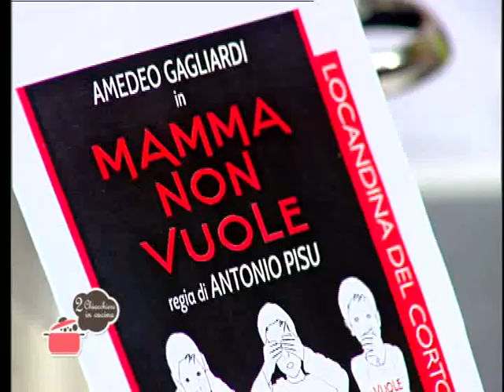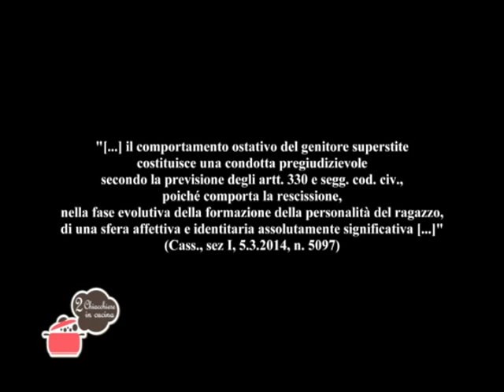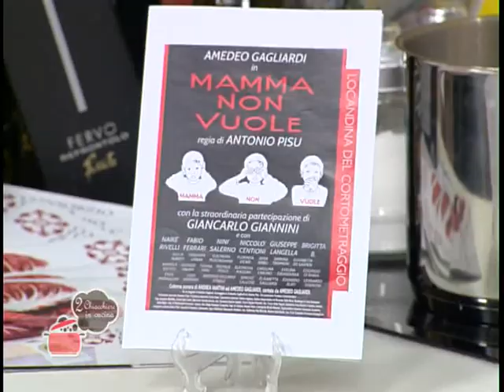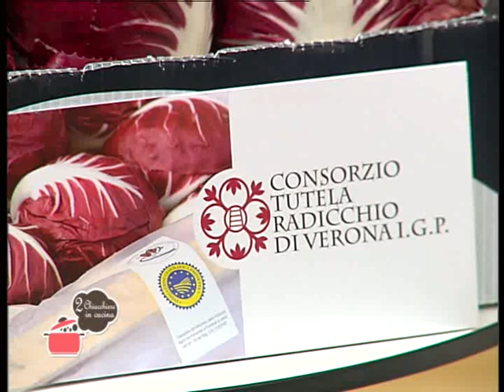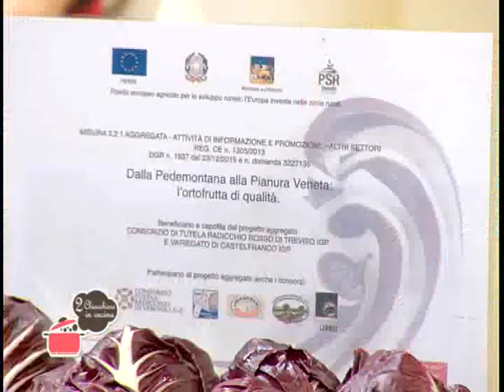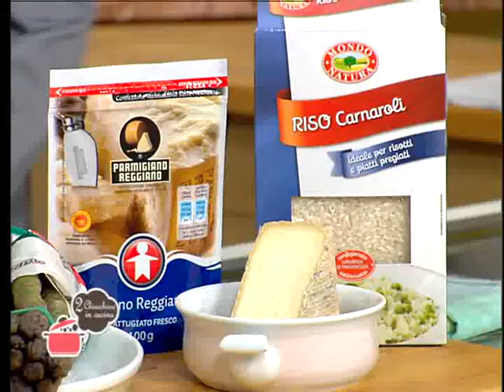2 Chiacchiere in cucina - 291 - Amedeo Gagliardi - Asparagi gratinati - Risotto asparagi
Ricette: Asparagi gratinati - Risotto asparagi